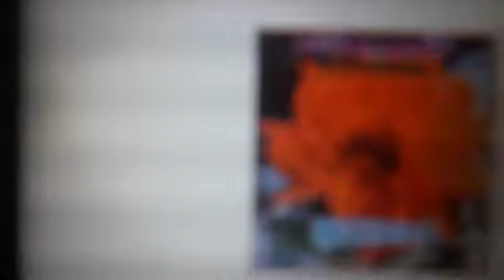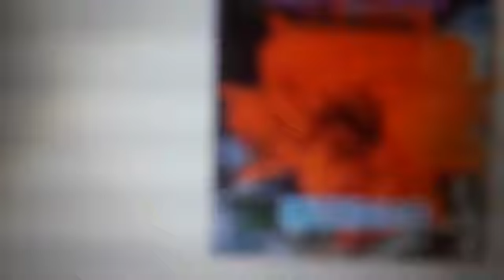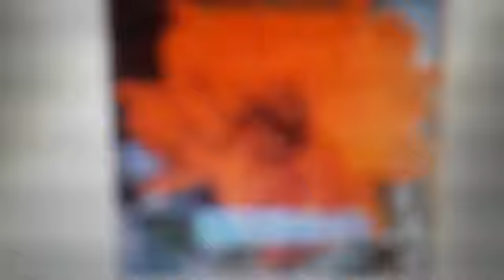Zezinho e seu acordeon - Lp pecador remido